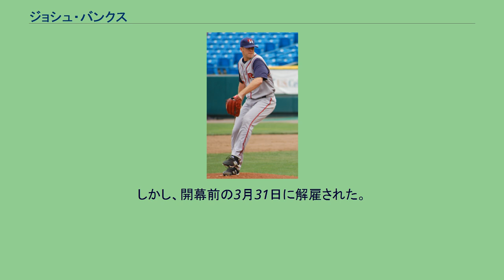ジョシュ・バンクス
ジョシュ・バンクス（Joshua Charles Banks , 1982年7月18日 - ）は、アメリカ合衆国メリーランド州ボルチモア出身のプロ野球選手(投手)。
右投右打。
2003年のMLBドラフトでトロント・ブルージェイズからドラフト2巡目指名され契約を結んだ。
2006年はAAAで10勝11敗、防御率5.17を記録した。
2007年はトロント・ブルージェイズの開幕40人ロースター入りを果たし、9月11日メジャーデビューを果たした。
2008年4月23日に、ウェイバーでサンディエゴ・パドレスに移籍した。
2009年10月にフリーエージェント(FA)となった。
2010年1月4日に、ヒューストン・アストロズとマイナー契約を結んだ。
2011年1月31日に、サンフランシスコ・ジャイアンツとマイナー契約を結んだ。
シーズン中に、解雇された。
2011年シーズン途中に、アトランティックリーグのロングアイランド・ダックスと契約を結び、プレーしていた。
2012年2月28日に、ボルチモア・オリオールズとマイナー契約を結んだ。
しかし、開幕前の3月31日に解雇された。